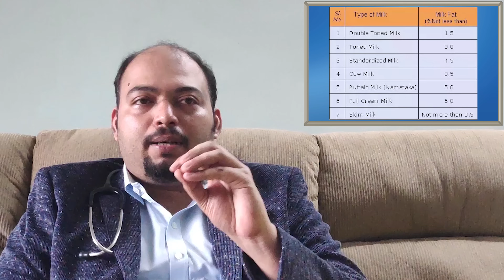डायबिटीज में दूध पीना चाहिए या नहीं | मधुमेह मे कौन सा दूध सेहत के लिए अच्छा है | Milk in Diabetes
इस video में जानिए :
शुगर मे दूध पीना चाहिए कि नई
क्या डायबिटीज में दूध पीना चाहिए या नहीं ।
कौन सा दूध सेहत के लिए अच्छा है।
गाय का दूध पीना चाहिए या भैंस का दूध पीना चाहिए।
डायबिटीज मरीजों ने दूध पीना अच्छा है या बुरा।
क्या डायबिटीज में दूध की चीजे ले सकते है?

निचे दिए हुए लिंक पर क्लिक करके जॉइन कीजिये

डॉ निखिल प्रभु मधुमेह स्पेशलिस्ट मुंबई
Dr. Nikhil Prabhu practices as a Diabetologist in Mumbai
you can visit our clinic at Ghatkopar
Dr. Nikhil Prabhu👨 and his team👬 ‍are on a mission to help Mumbai overcome Diabetes and bring back the smiling curve.🙂

शुगर वाले दूध पी सकते हैं।